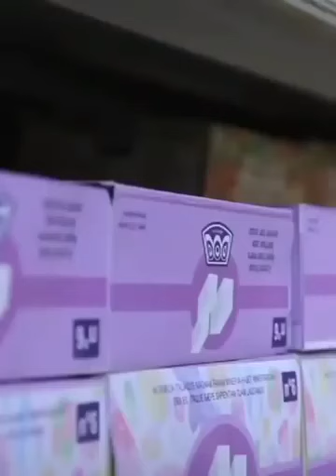9 tháng 11, 2023